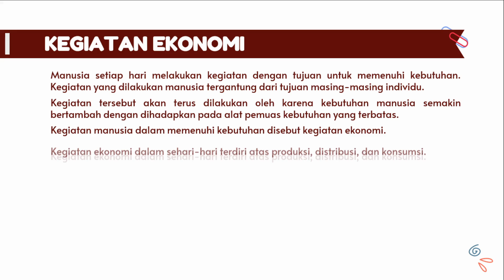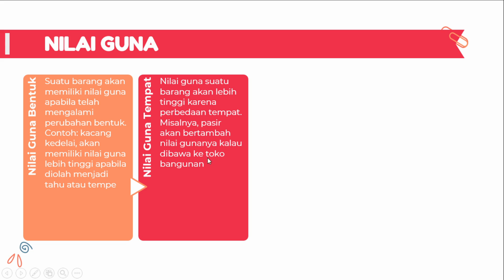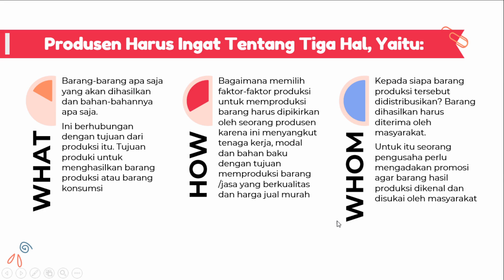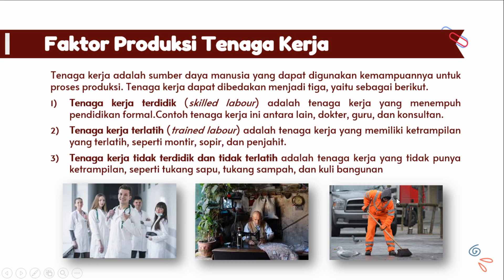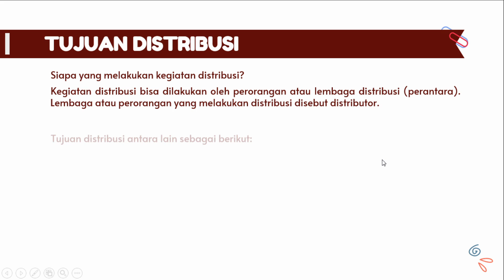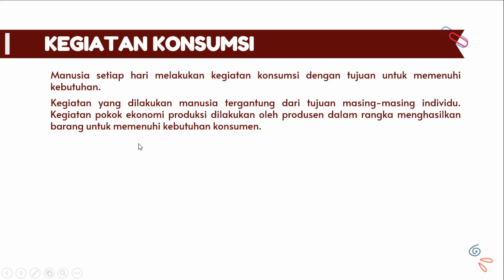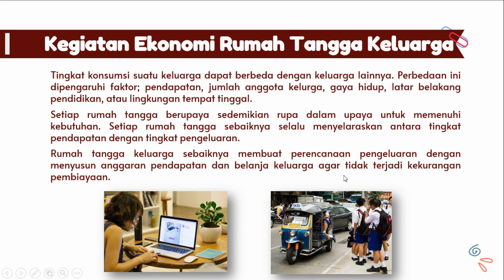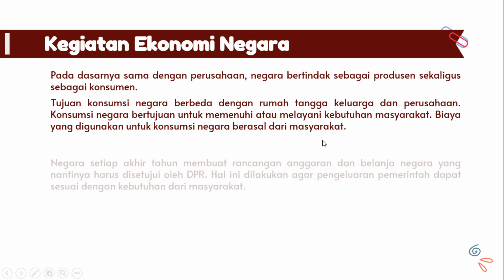IPS SMP kelas 7 semester 2 aktifitas manusia dalam memenuhi kebutuhan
KELAS 7

Pembahasan komplit buku bse k13 kelas 7
MATEMATIKA
MATEMATIKA BSE
semester 1